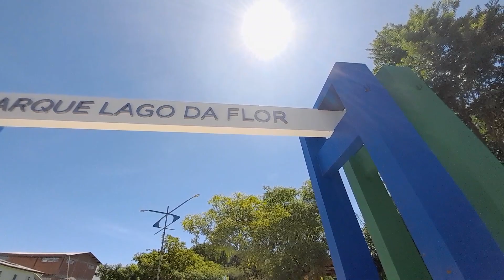FRONTEIRA DE DOIS ESTADOS PR /SC